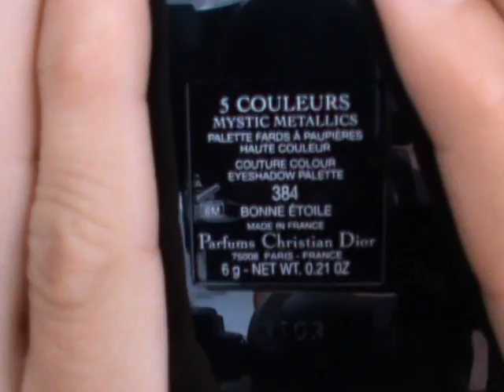Outfit of the day #15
Read me... :))

Dear Follower,

Hope you enjoy watching this outfit of the day.

Trench Coat Established by Burberry Order-nr. 1014023 Mt.14
Perfume Tresor Lumineuse by Lancôme
Eye shadow: 5 shadow Mystic Metalics 384 by Dior
Blush: Mimi Bronze 849 by Dior
Lipgloss: Reflexion 71 by Chanel